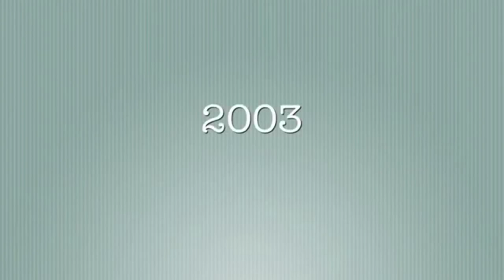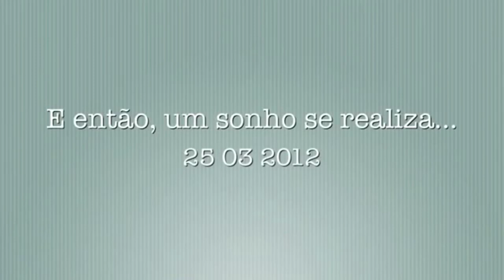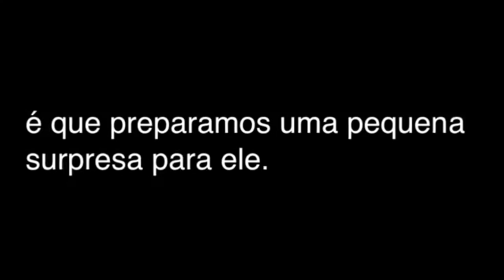Tabernáculo em Curitiba. Tabernáculo Luz do Entardecer.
Vídeo com um pouco da história do Ministério da hora da luz do entardecer, apresentado no dia da inauguração da Igreja Evangélica em Curitiba, o Tabernáculo em Curitiba. Ao passar por Curitiba, visite o Tabernáculo Luz do Entardecer, o Tabernáculo em Curitiba, e ficaremos honrado e lisonjeados com tua visita. O vídeo é apenas uma apresentação da história do Tabernáculo em Curitiba.